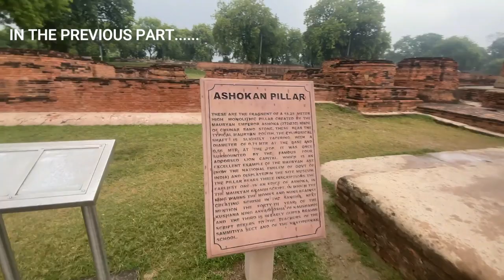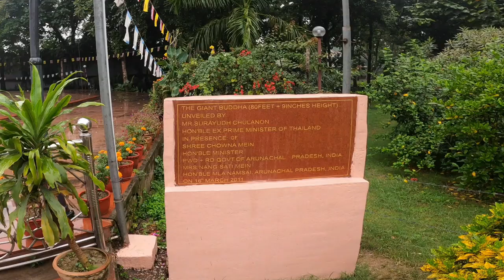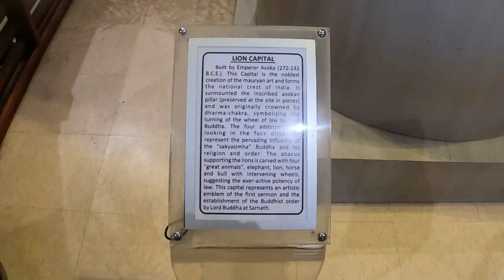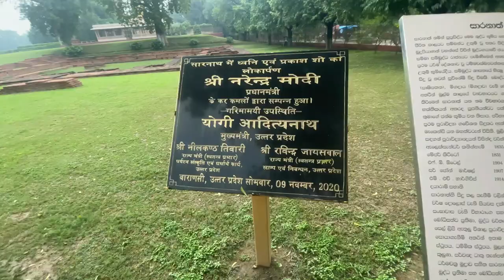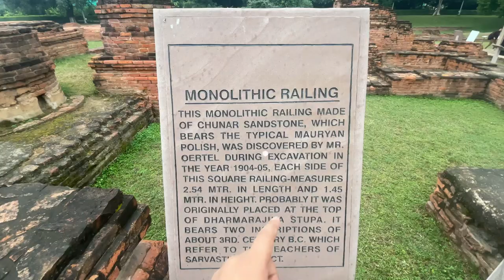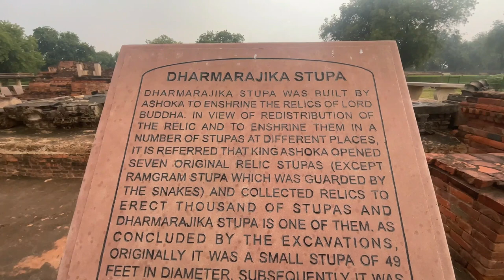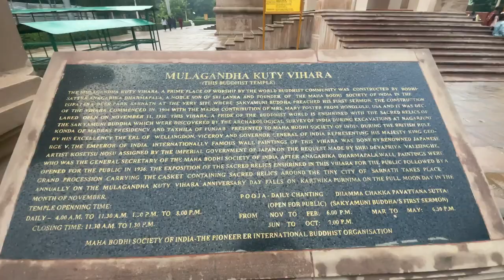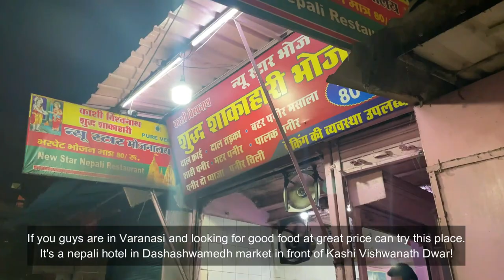Walking Where Buddha ☸️ Walked: A Day in Sarnath | Top 5 Things to Do in Sarnath | BikeMyBuddy | EP4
Hello everyone, I’m Sagar Lama, welcome again to the channel "Bikemybuddy" with another vlog from the Kashi Series.

This is the 4th episode from the Kashi Yatra and we went to Sarnath, 10 km away from Varanasi city to explore the Buddhist temples, traditions and monastery of this most sacred place where Gautama Buddha delivered his first sermon after attaining enlightenment in Bodh Gaya at the age of 35. This is also the birthplace of Buddhism, a peaceful religion that reaches the world from here, Sarnath.

Sarnath is one of the four most important Buddhist pilgrimage sites. According to Mahaparinibbna Sutta, Lord Buddha told his disciples to visit Lumbini, Bodhgaya, Sarnath and Kushinagar. These places were associated with his birth, enlightenment, first sermon and nirvana.

In many countries where Buddhism is a major religion, such as China, Japan, Korea, Myanmar, Sri Lanka, Thailand, Tibet, etc., they have established temples and monasteries in their own style in Sarnath for their respective cultures, so that tourists can gain insights into Buddhism from the perspectives of many different cultures.

Just don’t forget to visit - the Archaeological Museum, Sarnath and Archaeological Buddhist Remains of Sarnath. Besides there are many Buddhist temples built by different countries in their style.

If you visit any of these places, post it on Instagram, do tag me @bikemybuddy and I would love to share your experience on my stories!
☕If you enjoy my content & find it helpful - please consider supporting what I do. I won't say no to a nice cup of coffee☕ ➞ ➞ Thank You ❤

GoPro Camera
Main Camera (iPhone)
DJI Drone
Macbook Laptop
GoPro Mic Adapter for HERO8
GoPro Accessories mount Kit
GoPro Hero8 Mount
Monopod Selfie Stick for GoPro
Phone Tripod Mount
Collar Mic
Portable Stove
Mobile Tripod
GoPro SD Card
Large Storage -
4TB HDD
2TB HDD
Power Bank
Power Bank2 - Croma 10000 may

Riding jacket (For beginner)
Riding Pant
Rynox Saddlebags
Riding gloves
Riding gloves (For cold weather)
Tank Bag - Rynox
I Shot in GoPro Hero8, iPhone 12, and Oneplus7t

Sarnath
Birthplace of Buddhism
sarnath museum
Buddhism spread to the world from Sarnath
Top 5 Things to Do in Sarnath
sarnath temple
sarnath India
sarnath stupa
sarnath buddha
sarnath buddha statue
sarnath buddhist temple
Buddhist sarnath dhamek stupa
dhamek stupa
Sarnath gautam buddha
gautam buddha
sarnath history
dhamek stupa in hindi
dhamek stupa at sarnath history
buddha
buddha story
meditation
buddha meditation techniques
Buddhist monks
dhamma buddha
dhamma buddhism
dhamma India